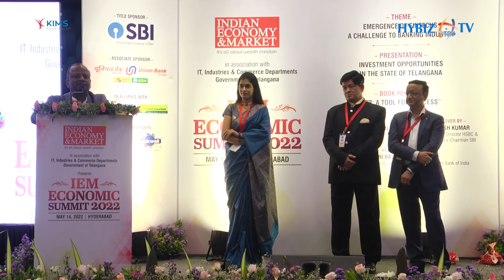Rajnish Kumar-Chairman, Bharatpe at IEM Economic Summit 2022 | Hybiz tv